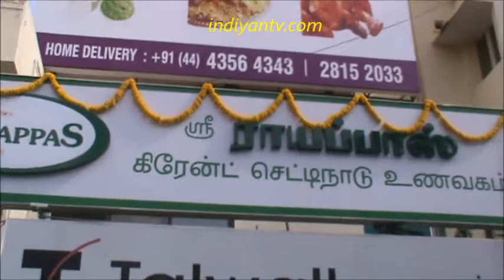Actor Prabhu Opened Sri Rayappas Graand Chettinadu Restaurant